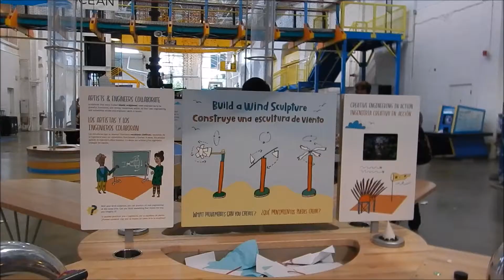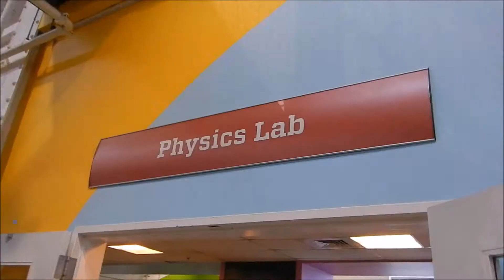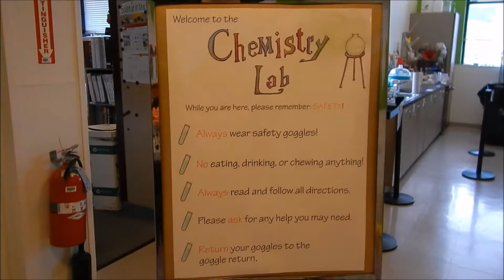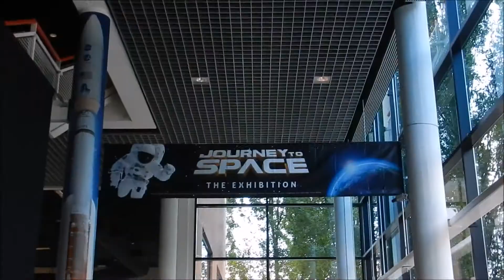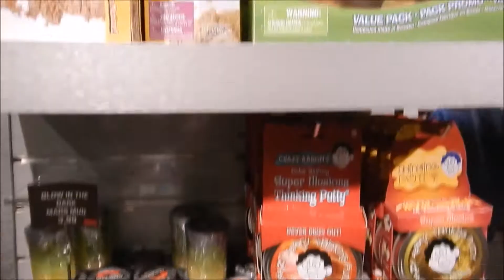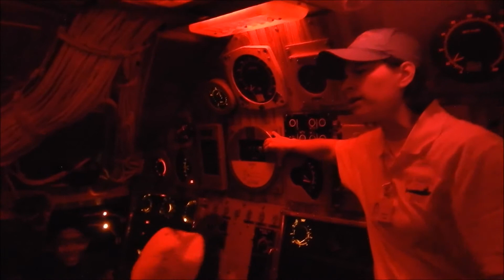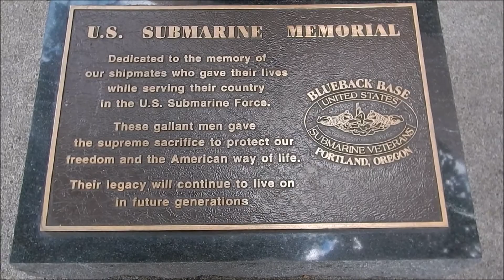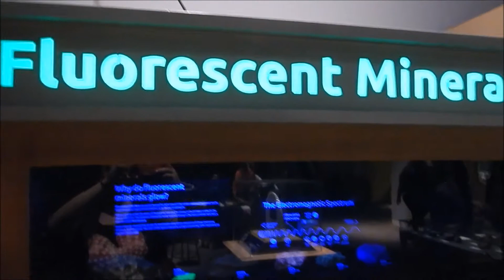Vlog Challenge Day 8, OMSI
Day 8 of the HalloweenHellmouth 14 day daily vlogging challenge.
Date: Sunday August 7, 2016
Location: Portland Oregon
Camera(s) used: Nikon AW120.

3.

4. Alfredo Popcycle by Rossco Soletrain.